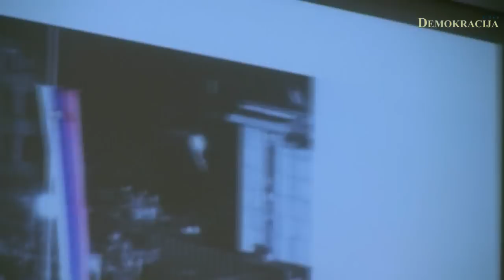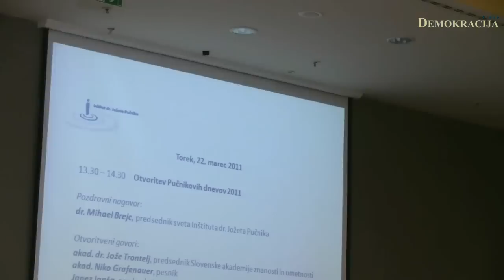IJP - Pučnikovi dnevi: Slovenija 2.0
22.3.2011, Ljubljana; Ob 20. obletnici slovenske samostojnosti je Inštitut dr. Jožeta Pučnika v Hotelu Lev organiziral Pučnikove dneve z naslovom Slovenija 2.0

Uvodne nagovore so podali: predsednik sveta Inštituta dr. Jožeta Pučnika Mihael Brejc, predsednik Slovenske akademije znanosti in umetnosti Jože Trontelj, pesnik Niko Grafenauer, predsednik SDS Janez Janša.